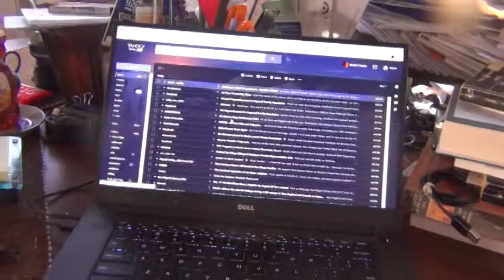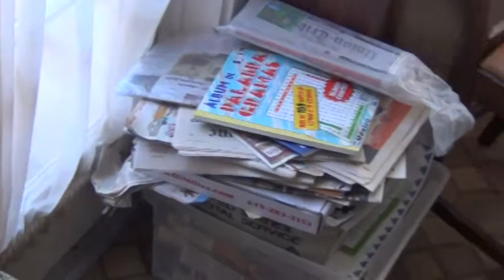19 July 2019 near sunset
The room, the food, the walls, the ceiling, the house, and me.